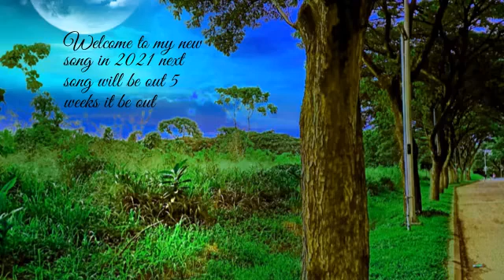the song be free with me out next week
so this my new song in 2021 be out next week
4/01/2021